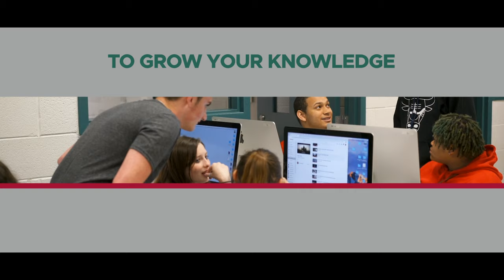William D. Ford Career Technical Center Promo Video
The William D. Ford Career-Technical Center offers 19 different career and technical programs for high school juniors and seniors. Students can choose from Automotive Collision Repair, Automotive Technology, Computer-Aided Design, Construction Technology, Culinary Arts and Hospitality, Digital Media, Early Childhood, Emergency Medical Technician, Firefighter, Game Design and Programming, Graphic Design, Printing Communications, Health Occupations, HVAC, Media Production, Medical Assisting, and Welding.

Great Futures Start Right Here at WDFCTC